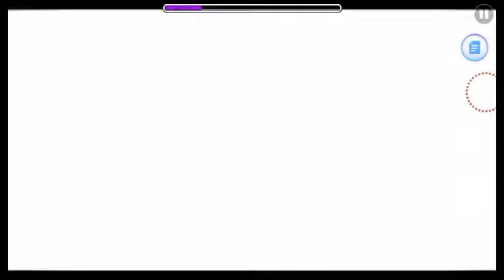Attack on Titan by AltairGalaxy/ Geometry Dash 2.1